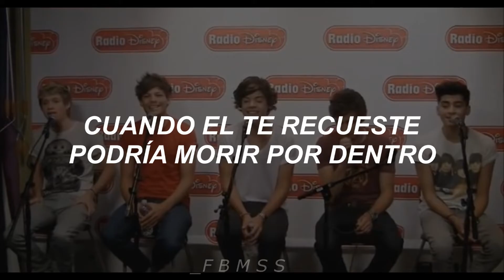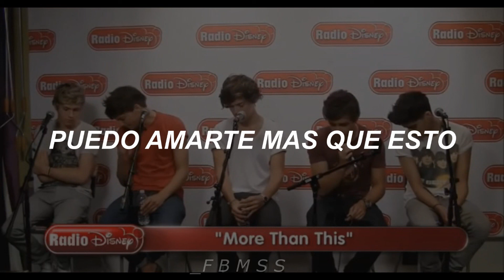More Than This•One Direction [Español]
Artista: One Direction
Álbum: Up All Night
Año: 2011

Lyrics:
[Liam:]
Ooh
I'm broken, do you hear me?
I'm blinded, 'cause you are everything I see,
I'm dancin' alone, I'm praying,
That your heart will just turn around,

And as I walk up to your door,
My head turns to face the floor,
'Cause I can't look you in the eyes and say,

[Harry:]
When he opens his arms and holds you close tonight,
It just won't feel right,
'Cause I can love you more than this, yeah,
When he lays you down,
I might just die inside,
It just don't feel right,
'Cause I can love you more than this,
Can love you more than this

[Niall:]
If I'm louder, would you see me?
Would you lay down
In my arms and rescue me?
'Cause we are the same
You save me,
When you leave it's gone again,

[Louis:]
And then I see you on the street,
In his arms, I get weak,
My body fails, I'm on my knees
Prayin',

[Zayn:]
Yeah, I've never had the words to say,
But now I'm askin' you to stay
For a little while inside my arms,
And as you close your eyes tonight,
I pray that you will see the light,
That's shining from the stars above,

I might just die inside (I'm broken)